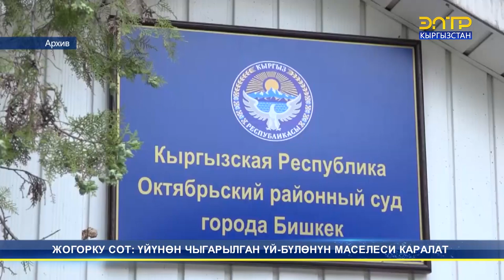ЖОГОРКУ СОТ: ҮЙҮНӨН ЧЫГАРЫЛГАН ҮЙ-БҮЛӨНҮН МАСЕЛЕСИ КАРАЛАТ